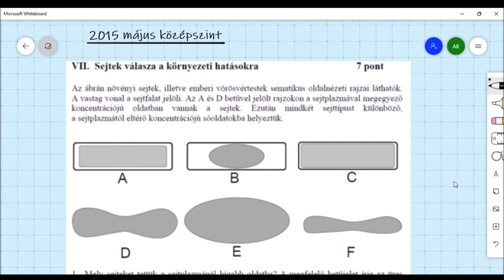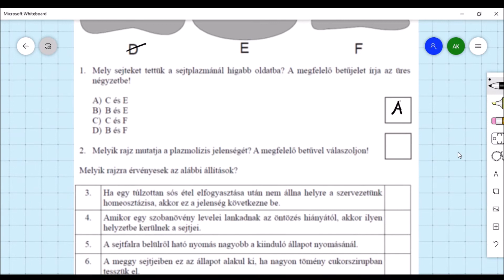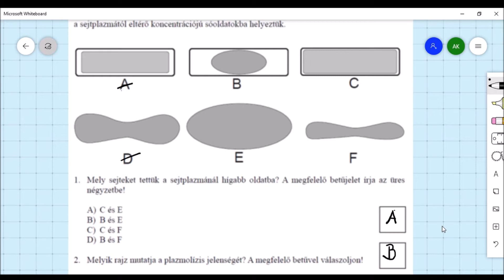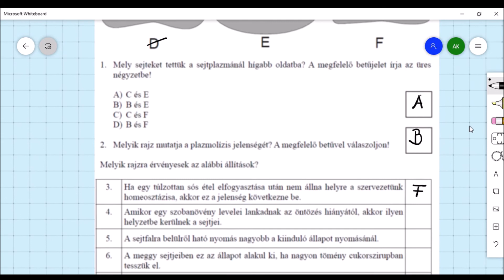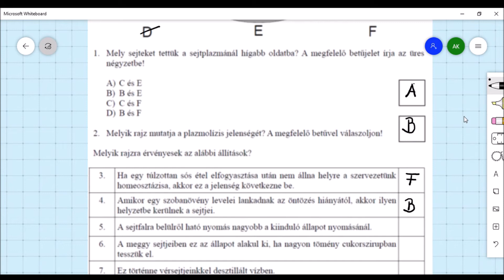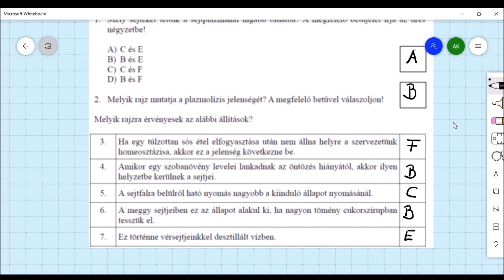2015. májusi középszintű feladat sejtbiológia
A  2015. májusi középszintű érettségi VII. feladatának megoldását lépésről-lépésre tartalmazza a videó. A megoldáshoz szükséges ismeretek: ozmózis, plazmolízis, hemolízis.

A videót diákjaim számára készítettem, de remélem mások is használni tudják a felkészülésük során.